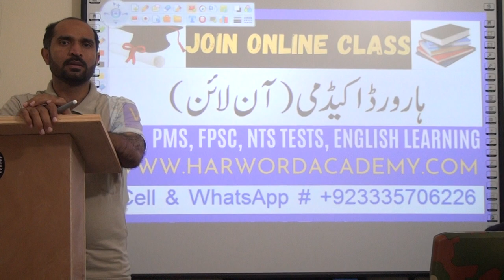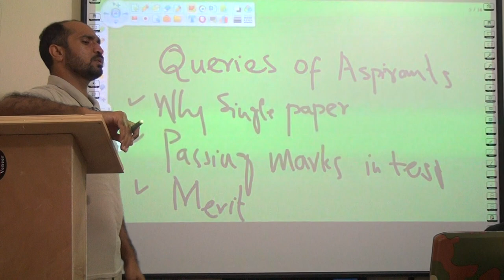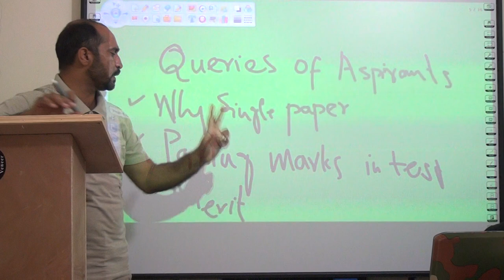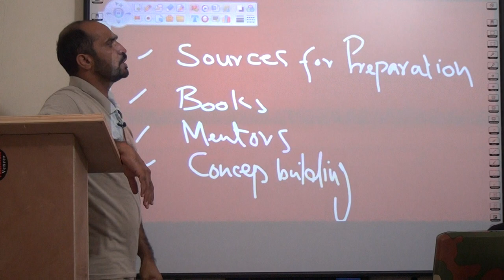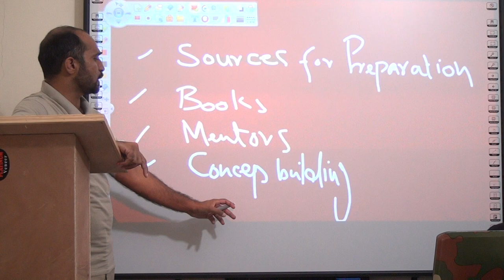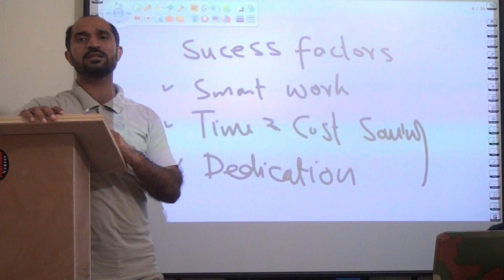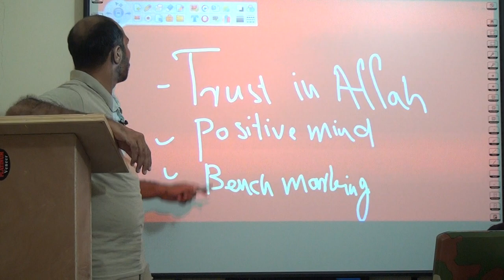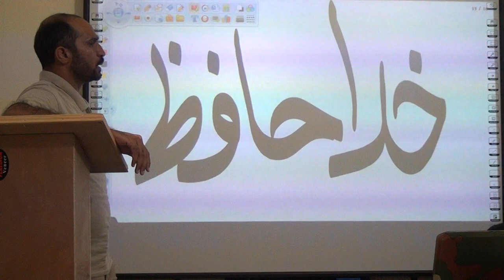Tips and Tricks to Top FPSC, PPSC, NTS One Paper (Best Guidelines for Aspirants having Short Time)